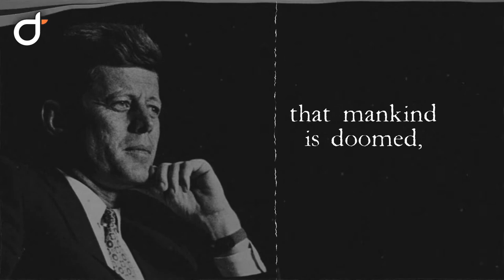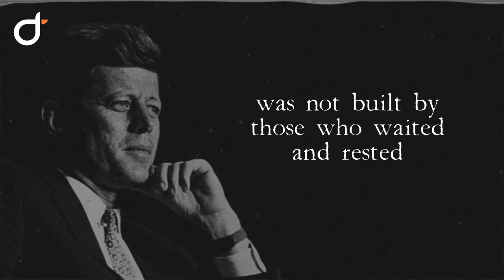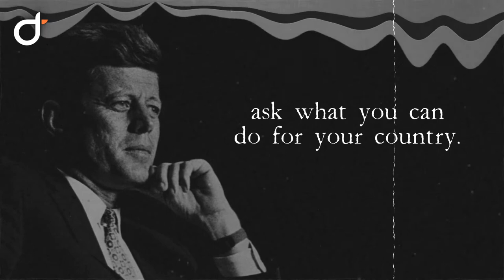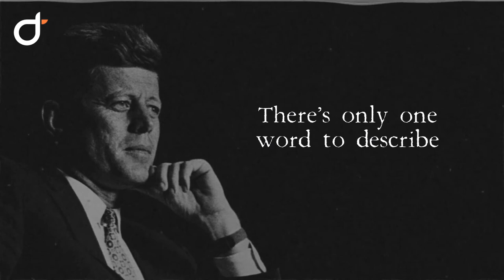John F. Kennedy - Inspirational speech - Surround Sound 🎧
Use Headphones 🎧 for the full experience!

▶ YOU LIKE THE CONTENT?
👍 Like the video (it helps a lot!)
💬 Comment and share your thoughts and music suggestions!
🔗 Share the video with anyone who may like it :)

▶ Background/instrumental music used:
Greg Dombrowski - the power of one

▶ ABOUT ME:
One of my personal interests is enjoying, editing and making music. Because I also like graphic design and editing videos, I decided to share edited music (and sporadically my own music) to make these effects available for everyone (especially 8D and 16D Audio videos).
In the past I made drawing tutorials, free intro and outro templates and more content that is not music related. I rebranded "Dirk Top" to be more exclusively focused on music in 2020.